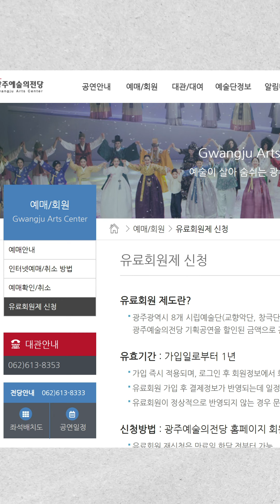광주예술의전당 유료회원 제도에 대하여 알아보자[광주예술의전당][시민기자단 2기]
-광주예술의전당 시민기자단 2기 송채림